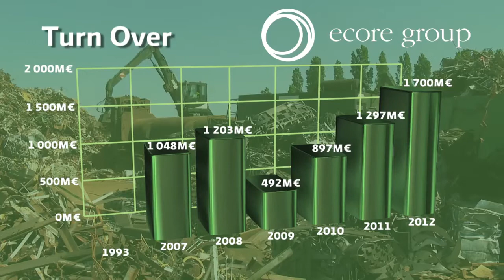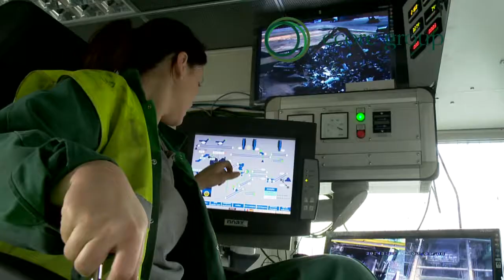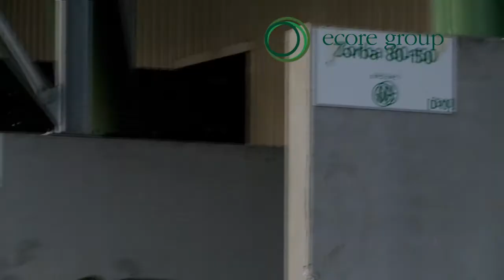Corporate Film 2012-213